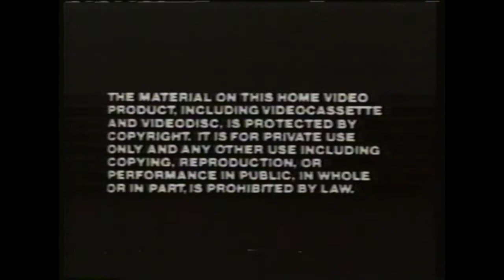OLD SCHOOL SKATEBOARDING unreleased 80's SKATE VIDEO "HOME TOWN SKATE" CIRCA 1988! street,vert,mini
Old school skateboarding unreleased 80's skate video, home town skate circa 1988. In the 80's I produced skateboard videos for my skate shop. I never got around to releasing them to the public. This video took a couple years to film the footage and turned out great. oldshoolskateboarding skateboarding vertskating .